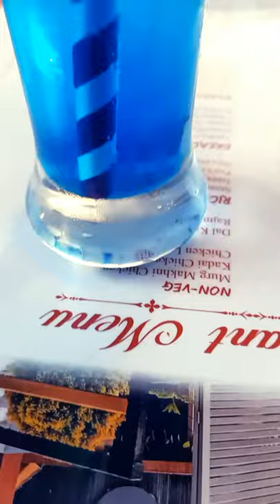Blue lagoon mocktail shorts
Blue Lagoon mocktail ||
Mocktail drink ||